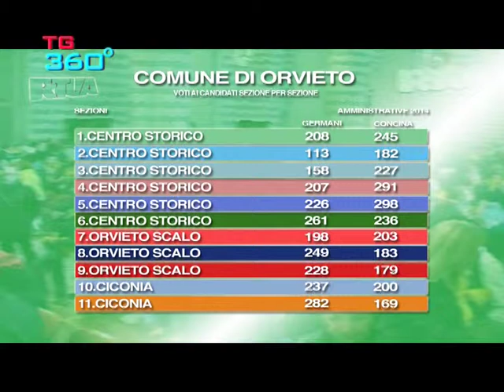TG360 nr.826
speciale elezioni: festa del centrosinistra in piazza della repubblica; in nottata il nuovo sindaco di orvieto Giuseppe Germani ha festeggiato sotto il comune di orvieto.